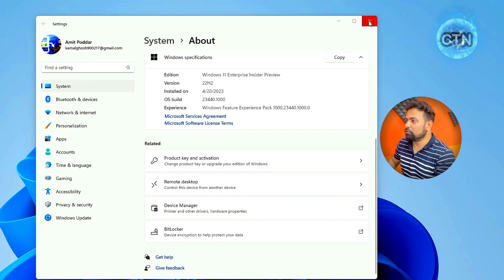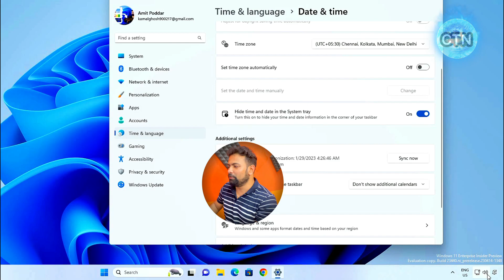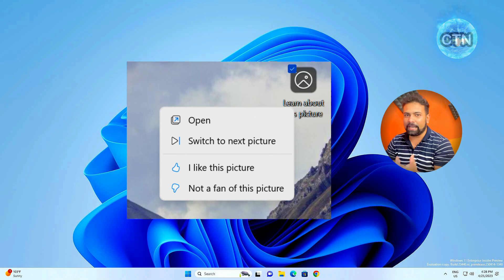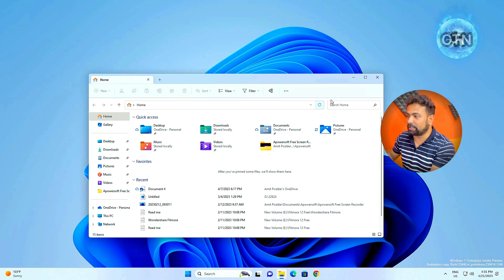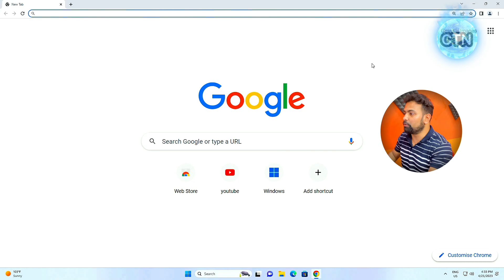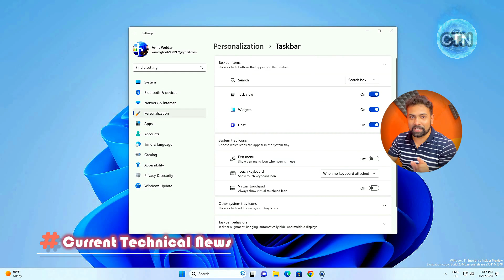New Windows 11 Build 23440 Update – New Features and Fixes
windows 11 build 23440 update,
windows 11 new features and fixes
what’s new in 23440
build 23440
23440
windows 11 build 23440
current technical news windows 11

2023 Best Laptop, PC Also Computer Parts, Amazon purchases

*** Videos All Music Provider From Filmora X Free Music ***